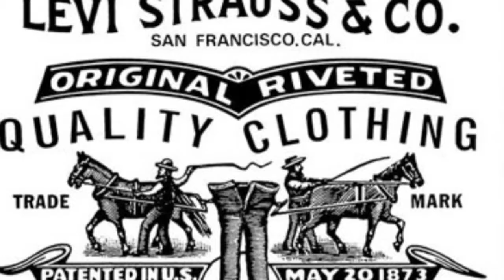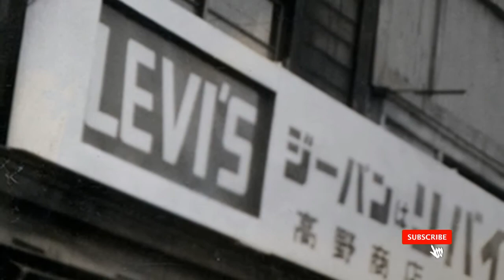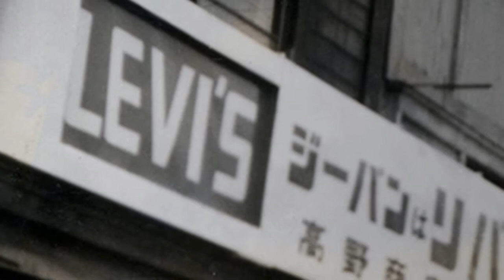🤔ஆமா! Jeans pant pocket -ல எதுக்கு button வச்சாங்க? | History of jeans pant | Levi Strauss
Jeans are pants made from denim or dungaree cloth. They were invented by Jacob Davis and Levi Strauss in 1873 and a worn still but in a different context. Jeans are named after the city of Genoa in Italy, a place where cotton corduroy, called either jean or jeans, was manufactured. Levi Strauss came from Germany to New York in 1851 to join his older brother who had a dry goods store.

In 1853 he heard about Gold Rush in the West so moved to San Francisco to establish Western Branch of the family dry goods business. There he sold, among other things, cotton cloth. One of his customers was Jacob W. Davis, a tailor from Reno, Nevada. Davis made functional items such as tents, horse blankets, and wagon covers.

One day, his customer ordered a pair of sturdy pants that could withstand hard work. He made them from denim that he bought from Levi Strauss & Co and made them stronger by placing copper rivets at the places pants rip the most: pockets and flies. When he wanted to patent them, he wrote to Levi Strauss, and they became partners. They opened a bigger factory, and that is how jeans were born.